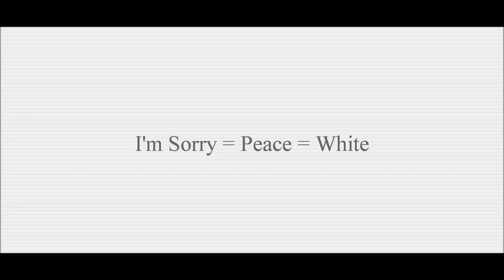SUBLIMINAL HO'OPONOPONO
DrVirtual7 Subliminal Ho'oponopono Mediation

Cleansing Memories From Within

Consists Of Four Mantras, I Love You - I'm Sorry - Please Forgive Me - Thank You.

How Does This Subliminal Meditation Work? Designed To Clean And Clear Within Healing Any Issues Within. Relationships - This May Also Include A Family Member, Friend, Govt, Humanity, Mother Earth, Animals Etc. Forgiveness Is A Two Way Highway Yourself And The Other It Must Come From The Heart.

Grand Father Shamans Have Expressed That Ho'oponopono Is Not A Religion, Popular With The Natives Of Hawaii.

This Replaces The original Version Of Subliminal Ho'oponopono

Inaudible-Audible Spoken Messages